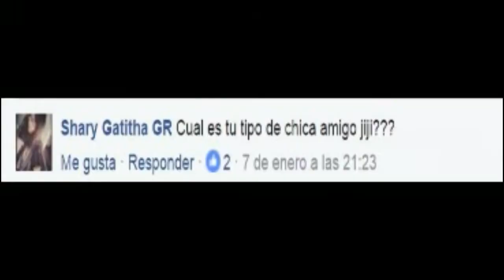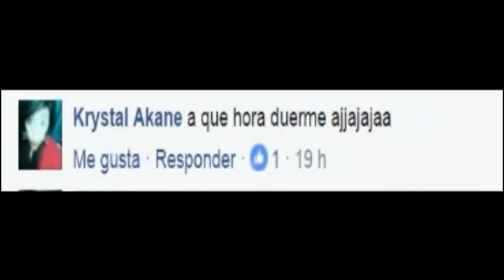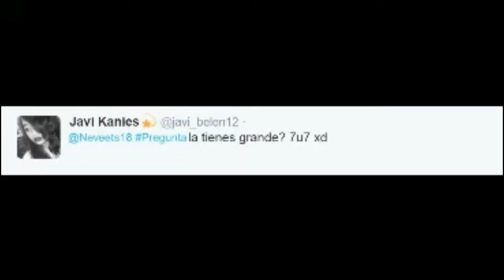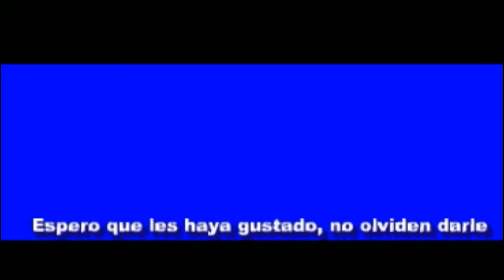Preguntas y Respuestas / Neveets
The face of a vision

MUSICA ELECTRONICA // Dj Neveets